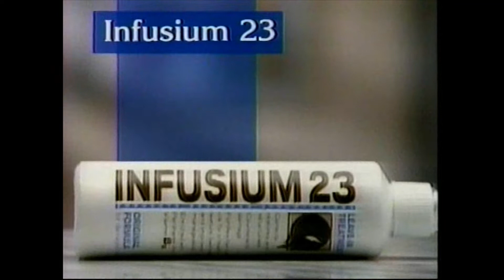TNT Commercials, November 1995 pt. 3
Taken from a VHS tape of The Wizard of Oz in Concert. Commercials: Infusium 23, Tylenol, Mitsubishi Gallant, Office Depot, CNN Presents, Rudy and Go-Go Thanksgiving Leftover Special, NHL Center Ice, WCW World War 3, TBS Award Saturday.